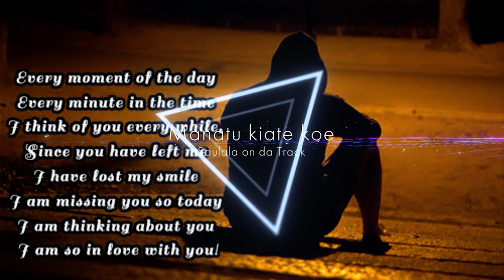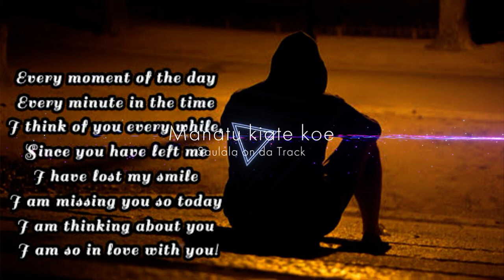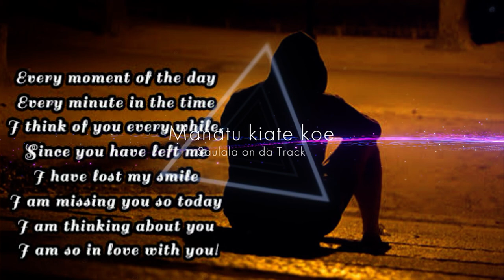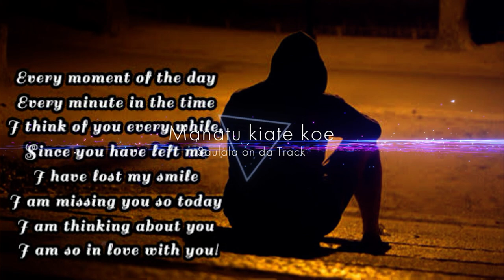Manatu kiate koe - Saulala on da Track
Newsong 2021